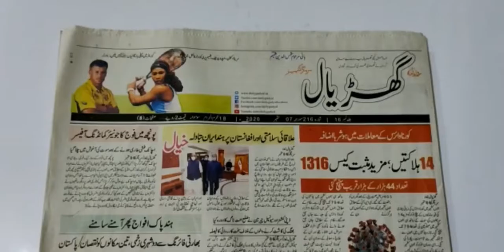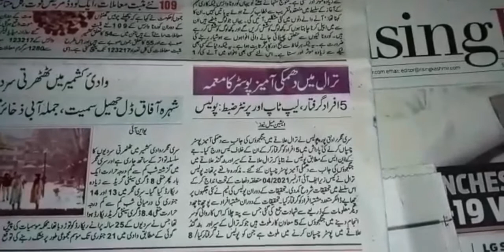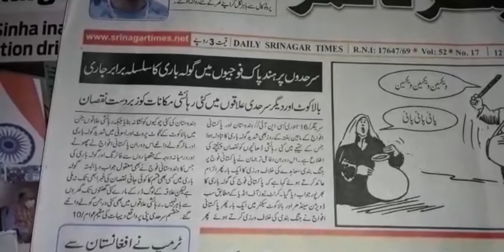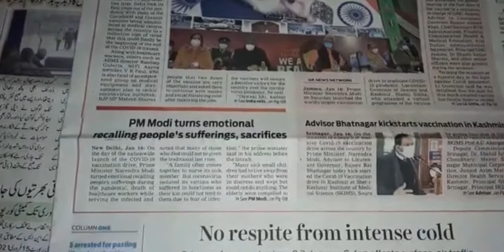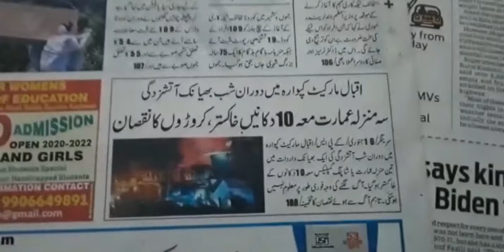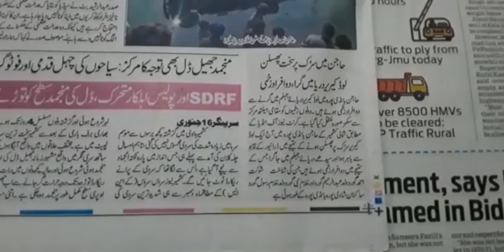Today’s Headlines: January 17, 2021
1. Director SKIMS takes first shot of Covid vaccine in Kashmir
2. Traffic on Sgr-Jmu highway resumes after 6 days. Bailey bridge constructed in 60 hours
3. LG inaugurates J&K vaccination drive at GMC Jammu